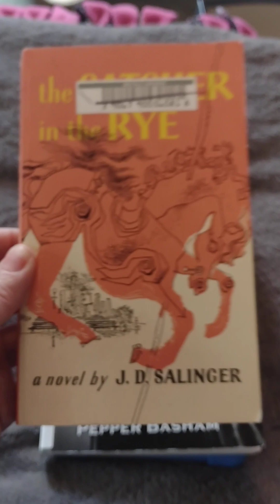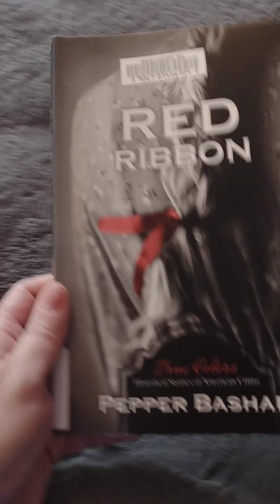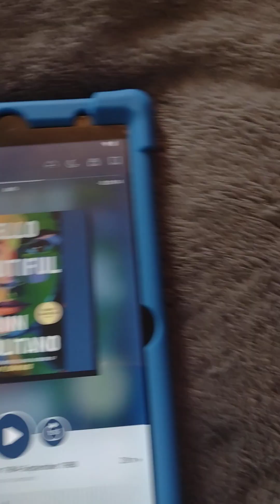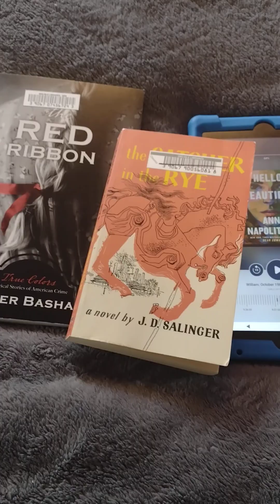Hate-Reading Catcher in the Rye, Quick Reading Update April 2023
Catcher In the Rye by J.D. Salinger - Selfish, spoiled little puke drops out of school and has an adventure. I Hate This Book!

The Red Ribbon by Pepper Bashan -Tennessee hill folk feuding.

Hello Beautiful by Ann Napolitano - Selfish, broken people doing whatever they want no matter the cost to anyone else.